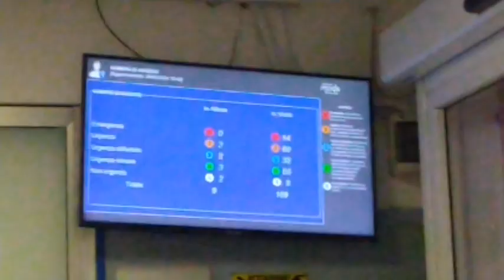pronto soccorso caos continua